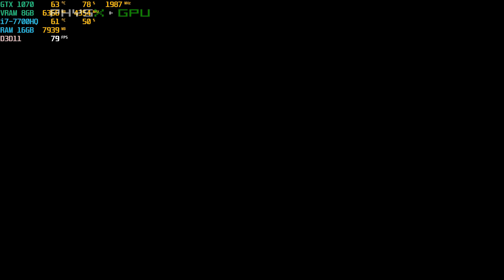MSI GE73VR GTX 1070 Lords of the Fallen